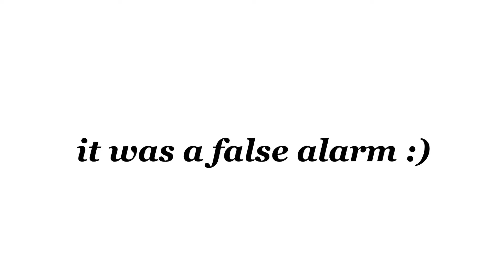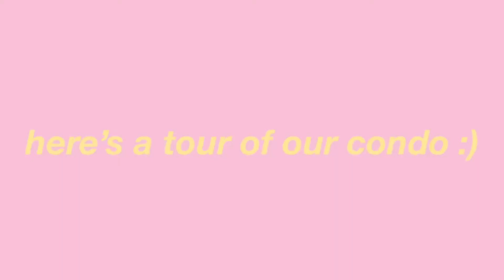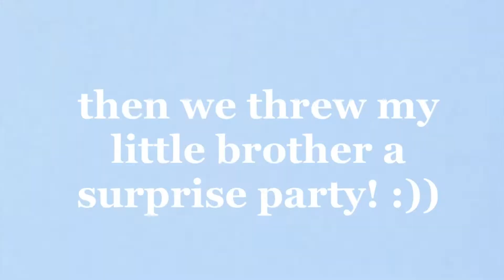vacation week in my life!! (part 1) || +road trip vlog🌴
🐚 FAQ

🐢editing: lumafusion

🐚MUSIC INFO

thibs & co- “ink”
ninjoi.- “through the knight”
ninjoi.- “passion”

🐚SUB COUNT

🐢subs: 11

-Lamentations 3:22-23